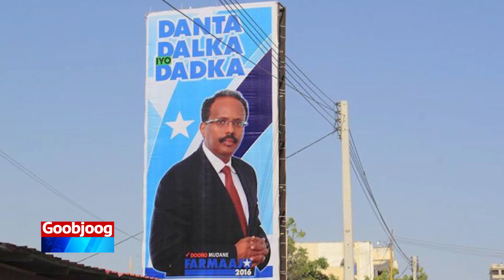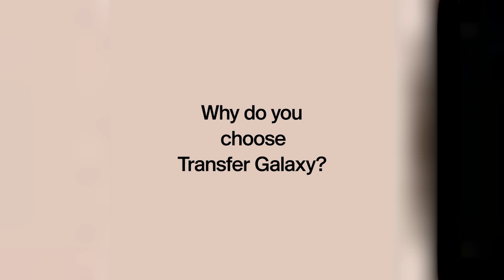Sanad Guurada 4-aad ee Imaatinkii Musharax Farmaajo ee Muqdisho, Xaaladdu Waa Sidee?